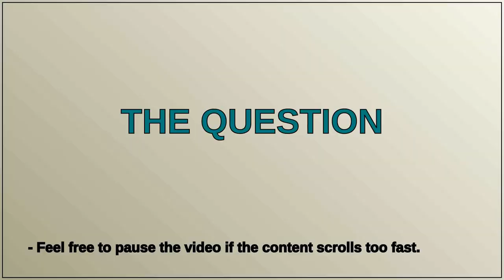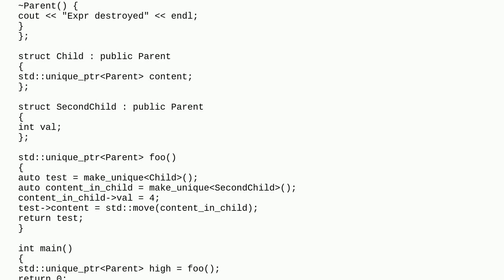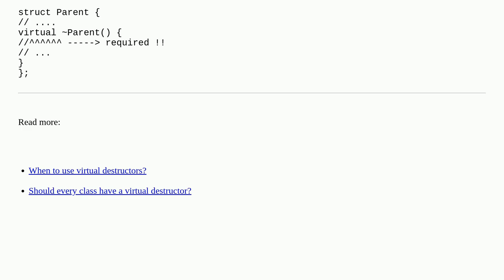Memory leak using unique pointer and polymorphism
A special thanks goes out to the community

  oop memory-leaks smart-pointers unique-ptr c++